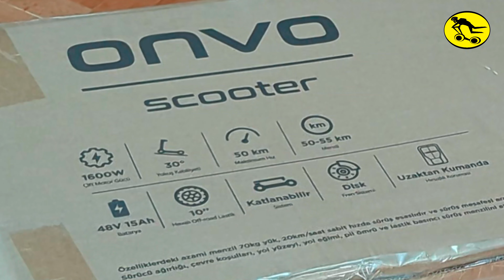Onvo 012 x plus Kutudan Nasıl Çıktı :)))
🔔 Bildirimleri açmayı unutmayın LÜTFEN ;)